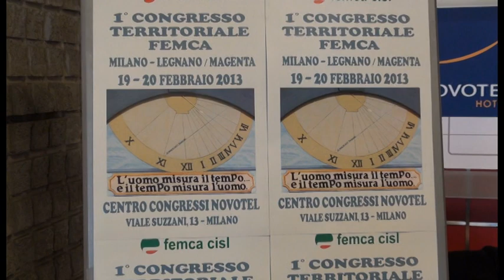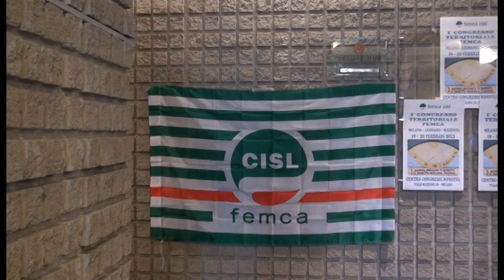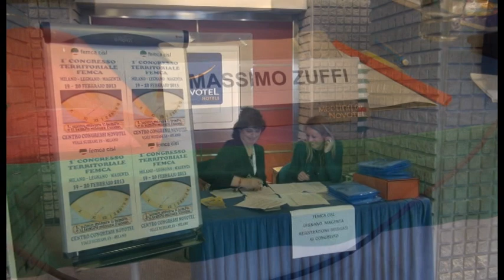Congresso Femca Cisl di Milano, Legnano, Magenta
Uno scenario a luci e ombre. E' quello con cui deve confrontarsi la Femca Cisl, che ha celebrato il suo primo congresso del comprensorio Milano-Legnano-Magenta.
La Femca Cisl milanese conta circa 4.700 iscritti, a cui vanno aggiunti i 2.000 provenienti da legnanese e magentino. La nuova segreteria eletta dal congresso, oltre a Massimo Zuffi, riconfermato segretario generale, comprende Francesca Adriatico, Salvatore Di Rago, Antonello Monti, Eustachio Rosa, Vito Zagaria. Servizio di Mauro Cereda.